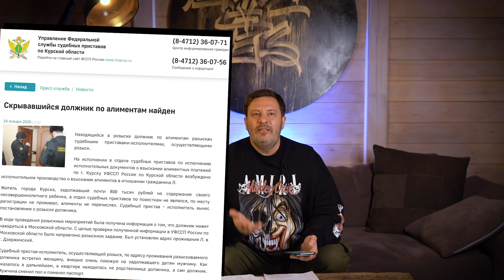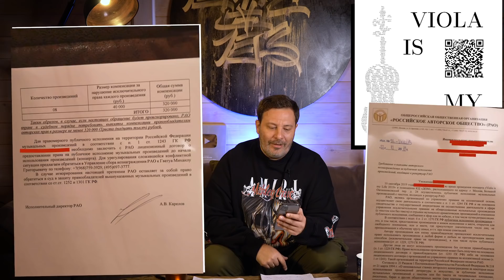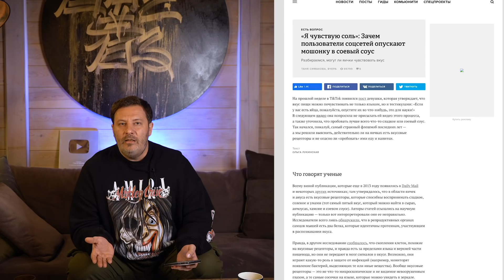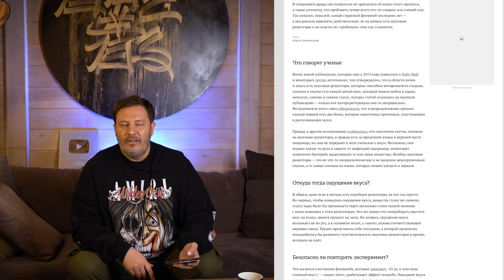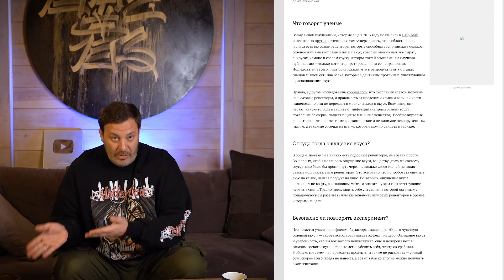Губернатор Чувашии, проклятья Урганта и коронавирус из Китая / Минаев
Вступайте в программу лояльности «Барный клуб» от "Пятёрочки" и получайте доступ к закрытым акциям и специальным предложениям от партнеров

В этом выпуске Минаев рассказывает про: многозначительную картину Покраса Лампаса, наркокурьеров из сервиса еды, дерьмовые рекомендации Малышевой, слишком правильного гаишника, живые кальяны на черепахах, православные методы борьбы с коронавирусом, Грету Тунберг и китайские палочки, греховные пластические операции, святую благодать из шланга, про Ивана Урганта и проклятья Святой Руси, веселые конкурсы и рэп от губернаторов, про авторское общество и мертвых авторов, новые медиа и исследования хипстеров, а также про невидимый снег (на этот раз в Питере).

Рубрика “Цитата дна” для тех, кто продолжает мстить фашистам.